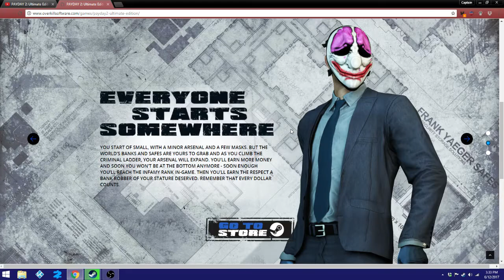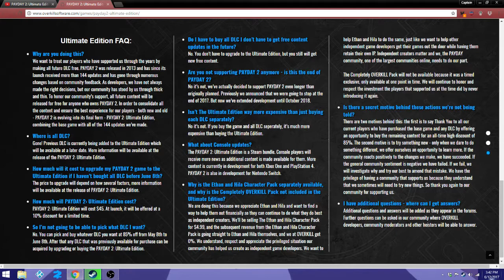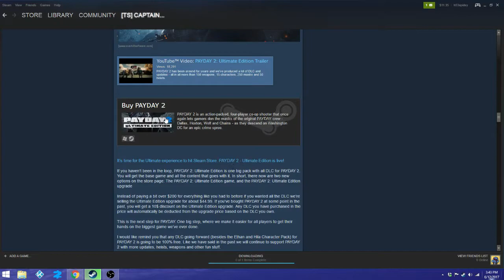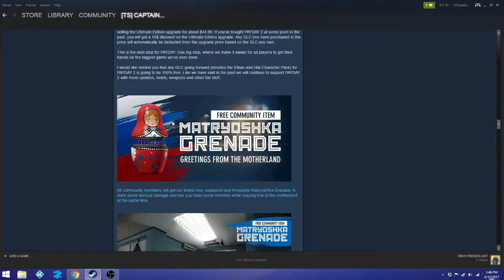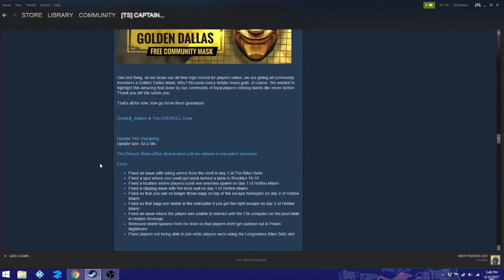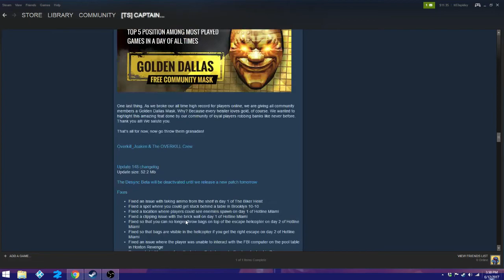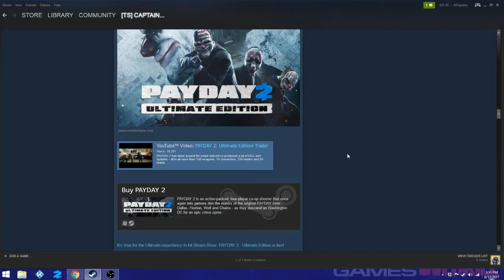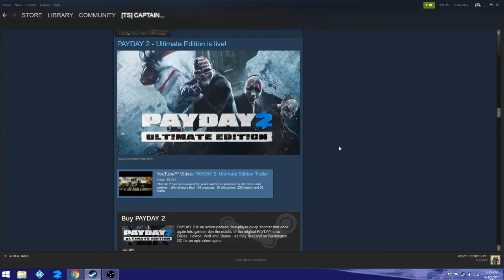Payday 2: Ultimate Edition Release Day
The day has come for players to play Payday 2 in the way a Hollywood robber would. With Payday 2 Ultimate Edition, also a mega golden Dallas mask! Are ya hyped?! I'm not.